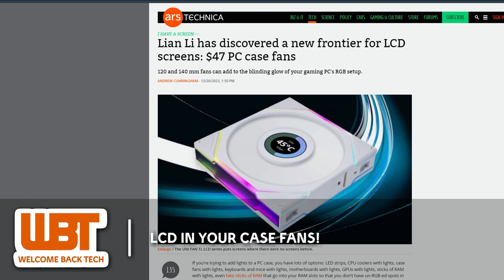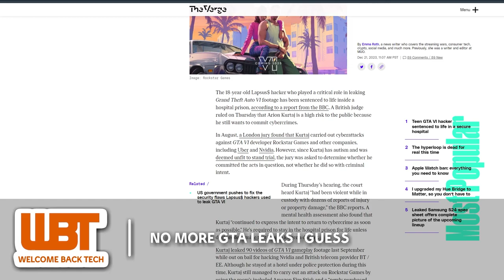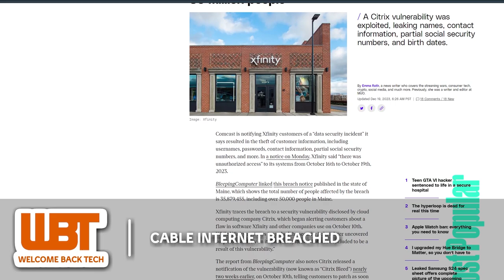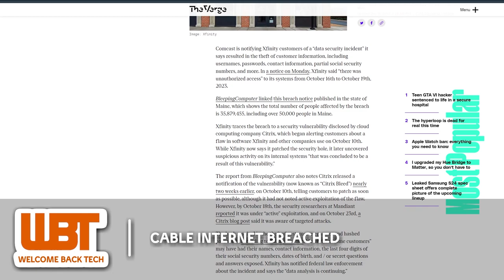LCD In Your Case Fans! - Tech News #16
Your weekly tech news! We're here to keep you up to date with the latest in tech, and it happens every week.

This week's headlines feature: Lian Li's introduction of PC case fans with LCD screens and RGB lighting, an 18-year-old hacker being sentenced to life in a secure hospital for leaking GTA VI videos, major car manufacturers like Volkswagen, Porsche, and Audi adopting Tesla's EV charging plug, and Comcast reporting a data breach affecting over 35 million Xfinity customers.

TIMESTAMPS:
0:00 LCD In Your Case Fans!
0:45 No More GTA Leaks I Guess
1:40 Tesla Charging The World
2:17 Cable Internet Breached
2:59 Outro